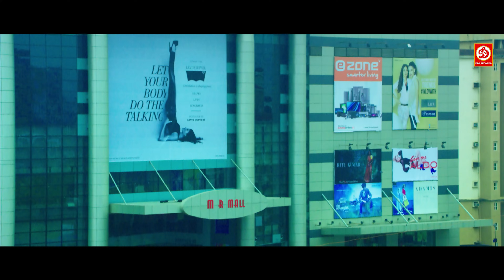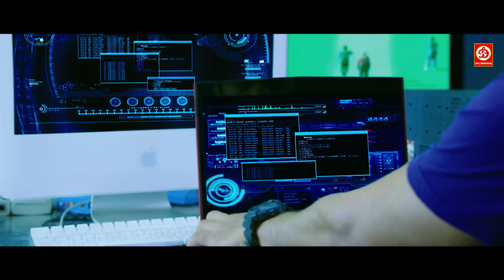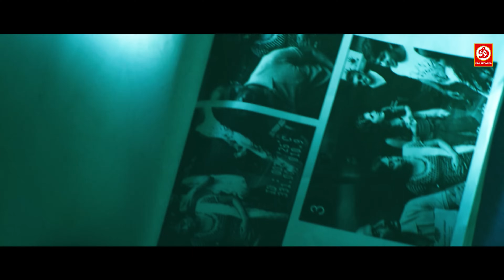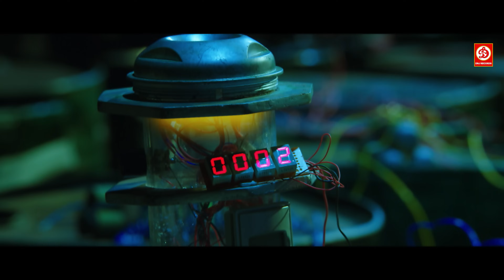Player Ek Khailadi New South Blockbuster Hindi Dub Action Movie || Ajith Kumar, Nayanthara, Taapsee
Are you looking for a good action movie to watch? Check out Player Ek Khiladi, a Hindi dubbed action movie starring Ajith and Nayanthara. This movie is full of excitement and will keep you on the edge of your seat the whole way through!

If you're a fan of south indian movies, then you need to watch Player Ek Khiladi! This movie features some of the best action scenes you'll ever see, and it's dubbed in Hindi so you can understand every word! Be sure to catch Player Ek Khiladi when it comes out in 2021, because you won't be disappointed!
The film starts with Ashok setting bombs in three places and informing the police about them. Before the police arrive, the bombs are set off. He along with his lady love Maya (Nayanthara), both threaten her old collegemate hacker Arjun (Arya) who starts hacking one system after the other. Ashok then threatens Sridhar Raghavan (Aadukalam Naren) by trying to kill his baby so that he can extract the truth about black money, Ashok murders him in a fit of rage. Arjun, who is particularly irritated by the things happening around him, complains about the misdeeds of Ashok to inspector Prakash (Kishore). When Ashok gets closer to achieving his goals, he gets arrested by the police.

Later, Ashok reveals himself as a former member of an Anti-Terrorist Squad and exposes the scam. Ashok Kumar (Ajith), is on a mission to expose a scam regarding faulty bulletproof jackets, that are provided to security forces, which resulted in many bloody deaths including his best friend and colleague, Assistant Commissioner Sanjay (Rana). It turns out that Home Minister Mahadev Rane (Mahesh Manjrekar) and his associates (Atul Kulkarni) and Ramya Radhakrishnan (Suman Ranganathan) are the people involved in the scam. Ramya kills Sanjay's pregnant wife and her parents by poisoning while Maya, who is also poisoned, and Mango, who was placed on the railway track, survive the attack. Arjun who hears the flashback decides to help them.

Movie :- Player Ek Khiladi (Arrambam)
Starcast :- Ajith Kumar, Arya, Nayanthara, Taapsee Pannu, Mahesh Manjrekar, Atul Kulkarni

Welcome to DRJ Records Studios Youtube Channel, the #1 destination for premium entertainment videos. Enjoy the blockbuster in all languages Full movies, scenes, songs, & more.

DRJ Records Studios is an Entertainment channel, where you can find a golden collection of the Movies